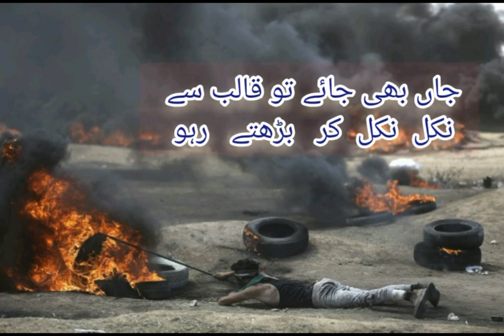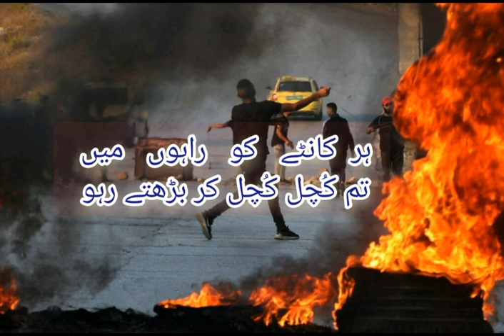Pelistine Freedom Fighters...Love from Pakistan... amar Voice Bilquis amar Urdu poetry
Palestine Freedom Fighters Love from Pakistan...amar Voice Bilquis amar Urdu Poetry